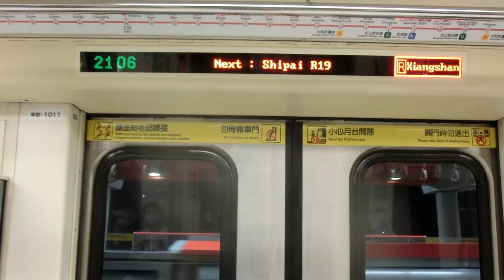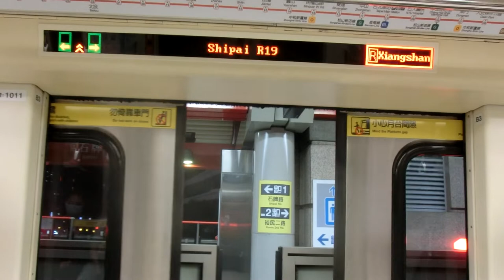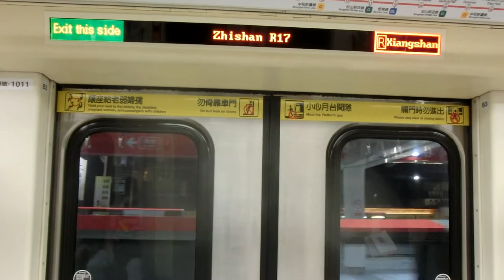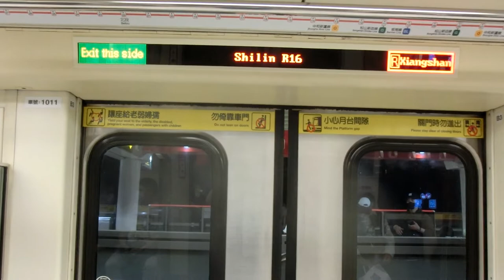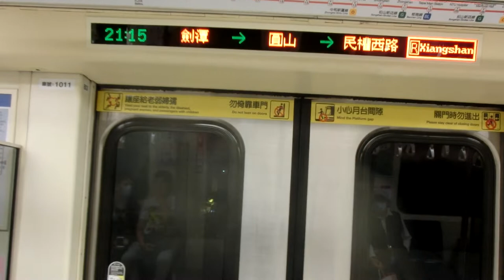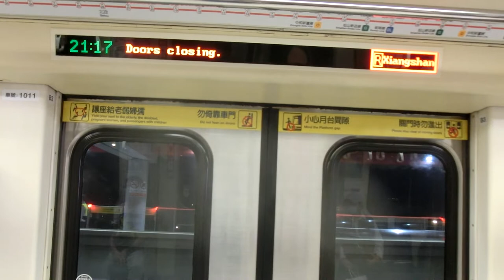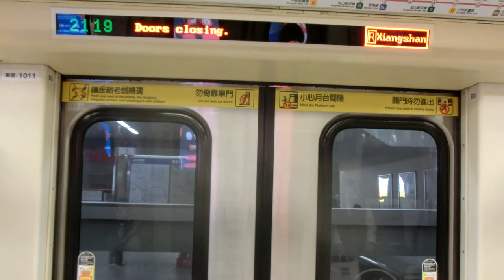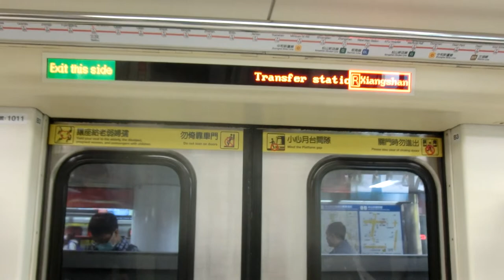|交通迷天地| [台北捷運] C301推進器改裝車 11/12 往R02象山 R20唭哩岸~R11中山